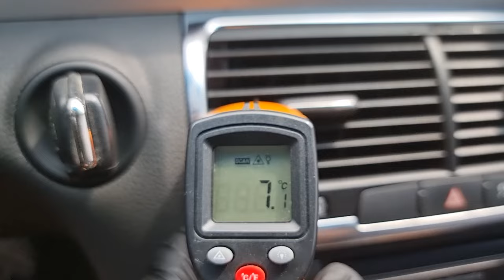2011 AUDI Q7 used car export (BD012387) carwara, 카와라 아우디 q7 수출